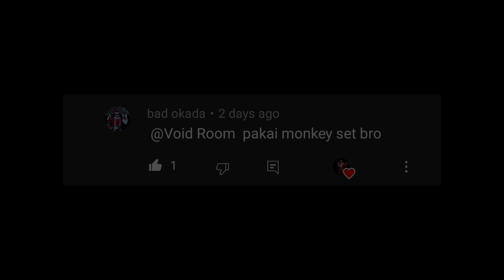Shadow Fight 3 Dangerous Show [Fakir Kamal Vs Monkey King]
Music in the background:
Neoclassical / power metal by N&MCreation

Dangerous Show by Lind Erebros